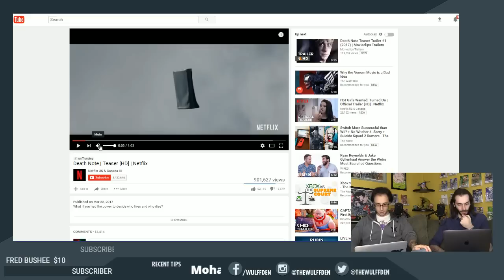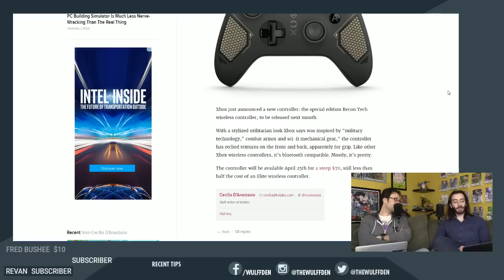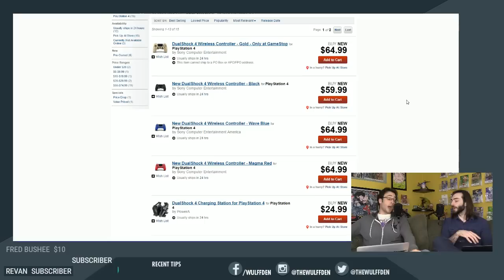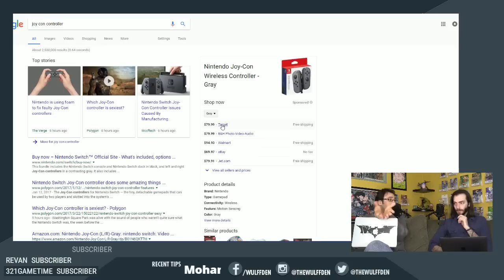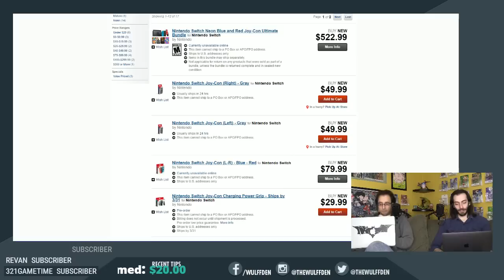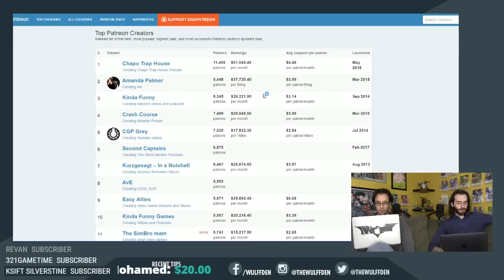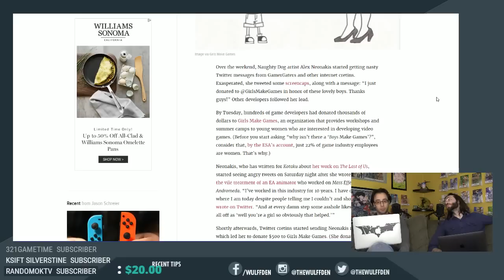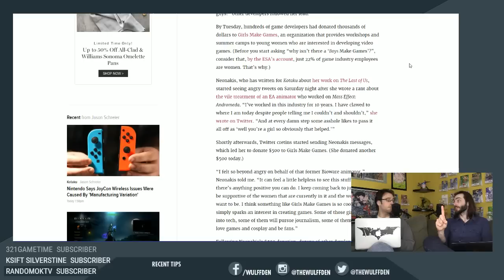How much should the Switch Pro Controller cost? - Wulff Den Live Ep 64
Is Iron Fist on Netflix any good? No. Our reactions to the new Death Note movie trailer. Microsoft announced a new Xbox One 'Tech Series' controller design priced at a whopping $70. How much should video game controllers cost? GirlsMakeGames made headlines after Bioware animator gets ridiculed. ALL THIS AND MORE ON the ONLY Gaming, Entertainment & Nerd Culture Live Podcast that loves you back.